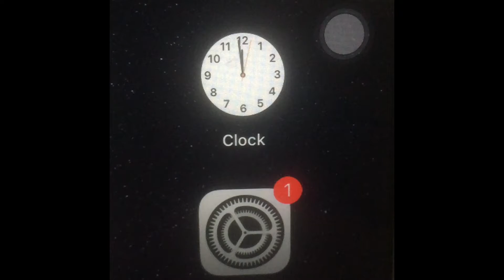September 23, 2017 Is The “End” Of The World.